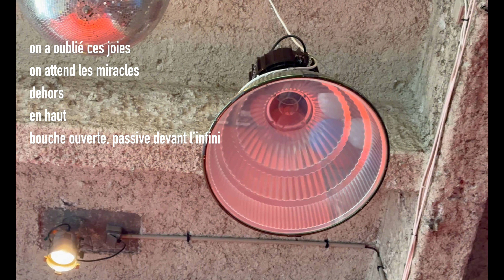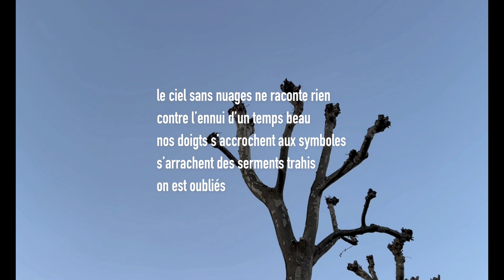on regarde pour ne pas oublier | gracia bejjani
on se protège du ciel, trop grand au-dessus
sa fin tassée nous sera proche
ciel à terre, comme nos jours
enfermés par en haut
séparés de nos corps
on regarde longuement
le ciel intouchable, de nous encombré (extrait)

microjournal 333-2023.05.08